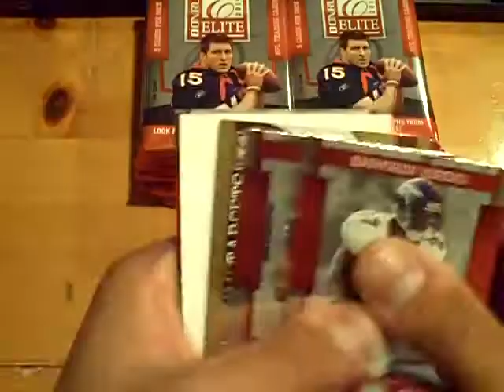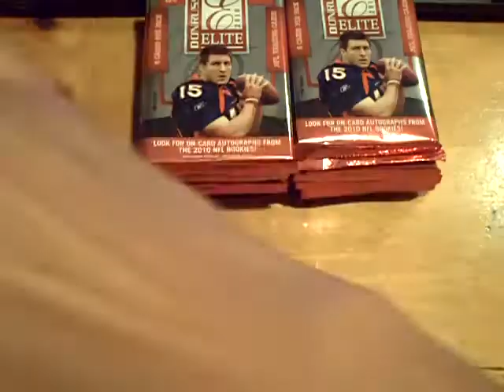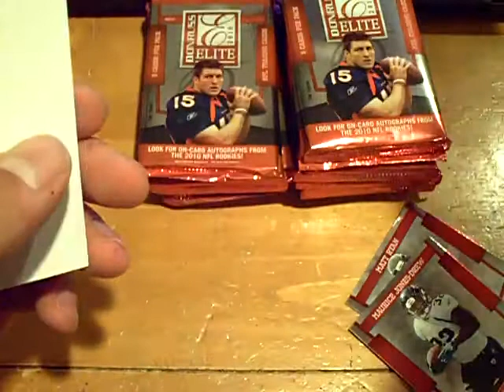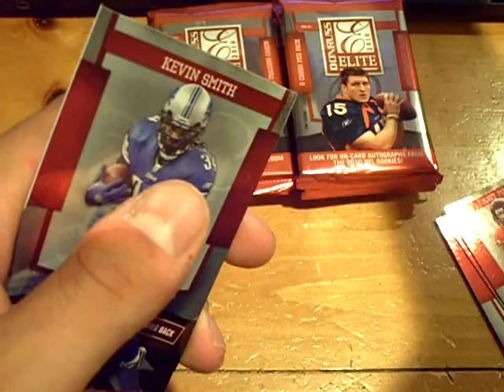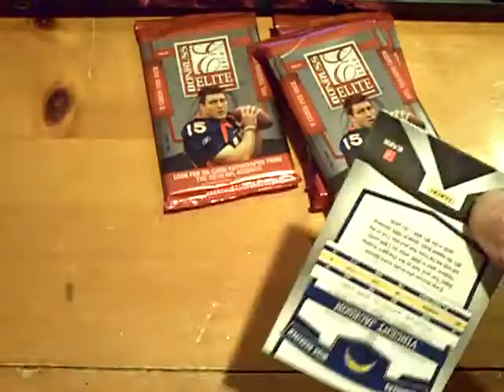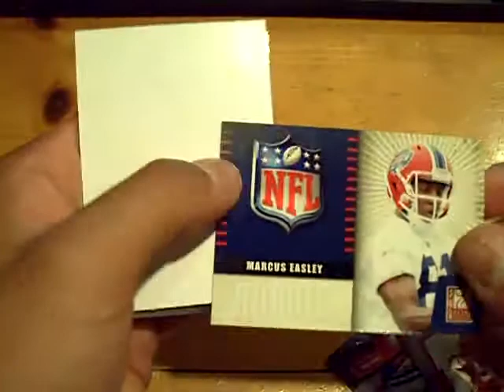2010 Donruss Elite Football Box Break!